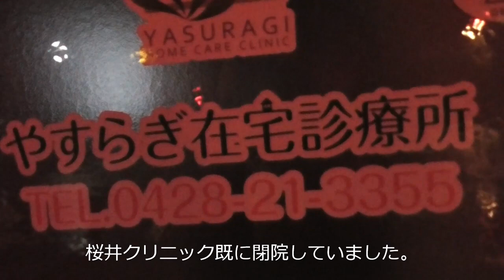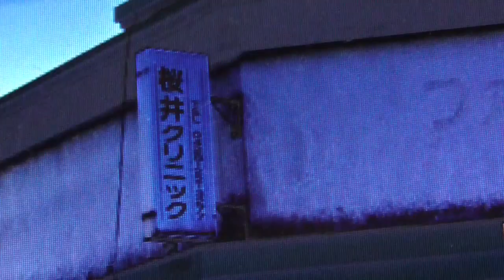青梅市河辺町にあった桜井クリニック閉院の確認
青梅市河辺町にあった桜井クリニック閉院していました。
今年のコロナ自粛の前まではクリニックの看板があったと思ったのですが
いつの間にかに閉院して現在は違う診療所が入っています。